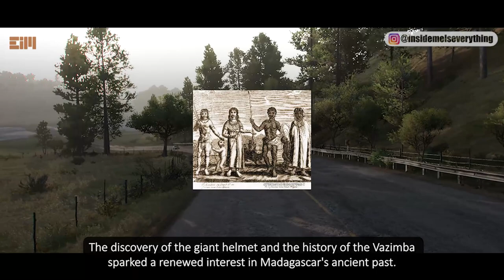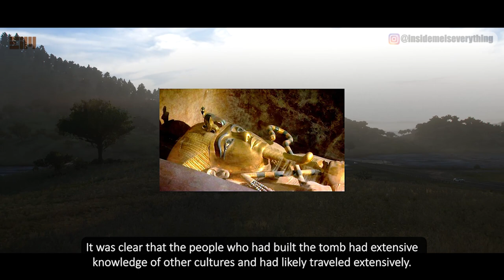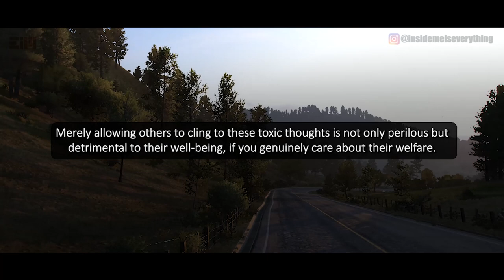OPEN YOUR EYES… THEY’RE EVERYWHERE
BIG WAW! They KNEW, And They CONCEALED It